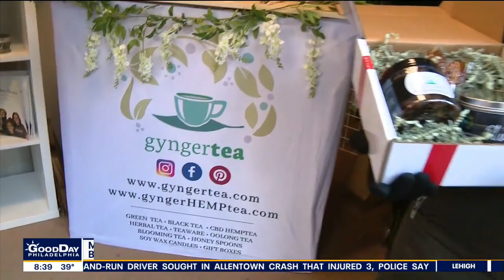LOVE Park's Christmas Village returns for holiday season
Christmas Village in Philadelphia Social Media Manager Sophia Carrara joins Good Day Philadelphia to share what visitors can expect at LOVE Park this holiday season.